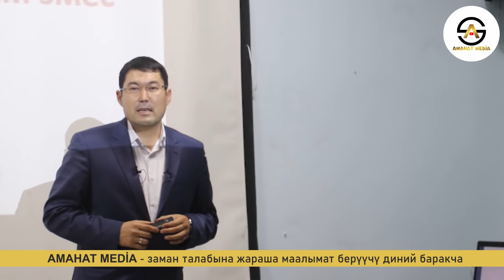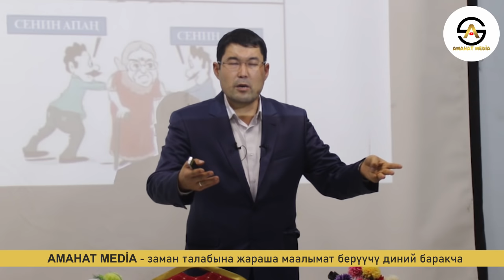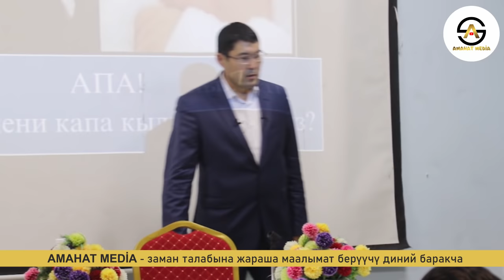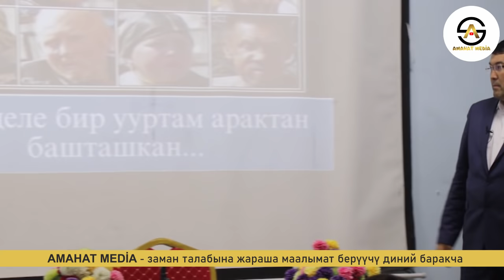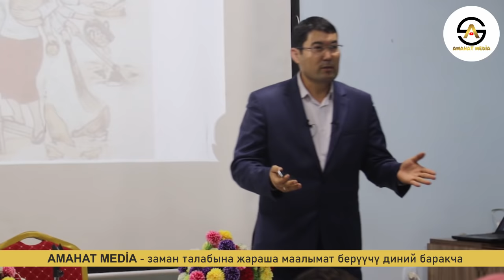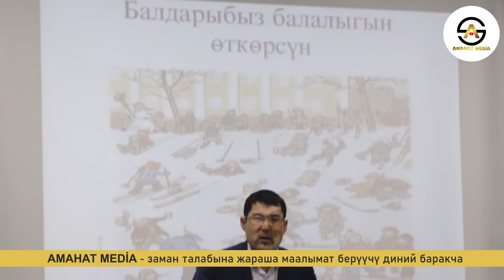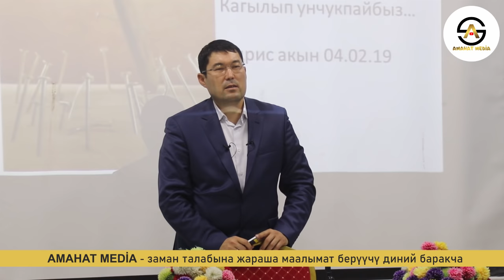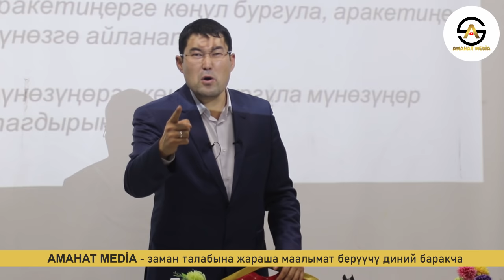Күчтүү жана алсыз аял | күчтүү мотивация | акын Идрис Айитбаев